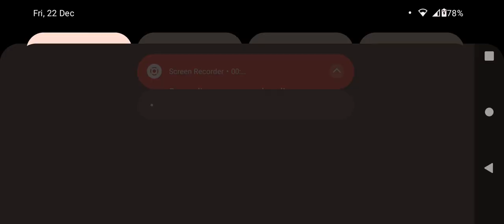street+drift stunts subscribe 👍 for more